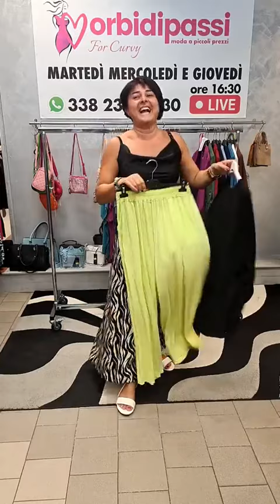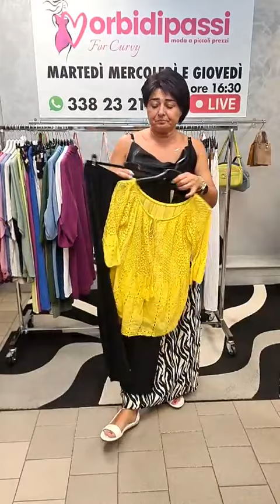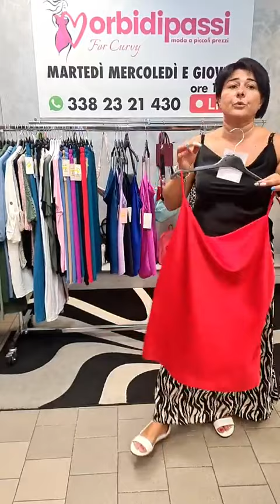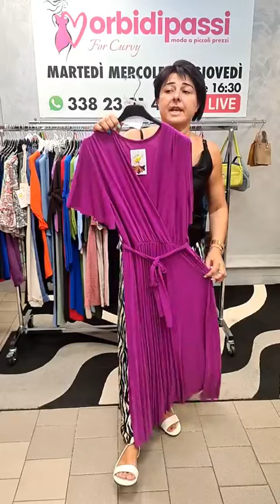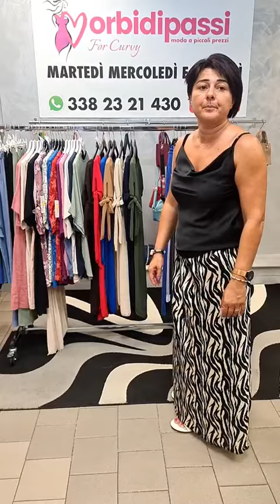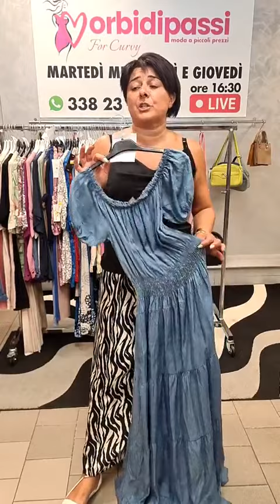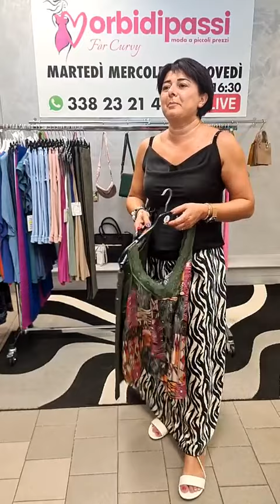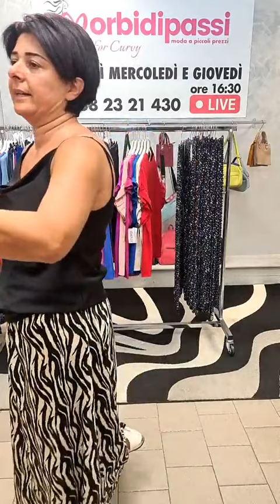DIRETTA DEL 24 07 2024